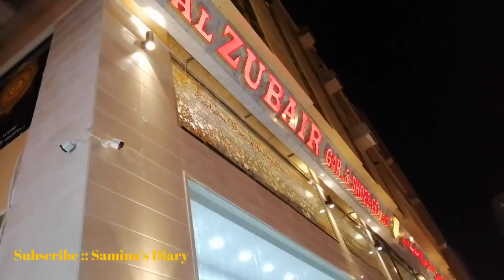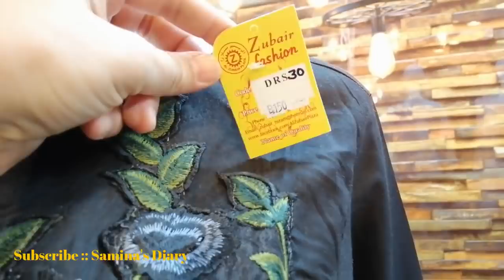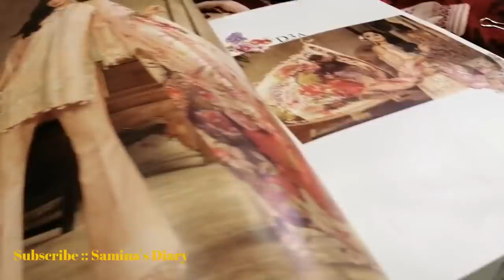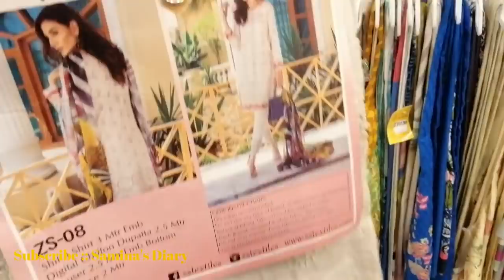Eid ka jorra dhondny nikli gaddi ly k😜 | Pakistani mom in Dubai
Zubair Plaza, Al Rolla Area Sharjah